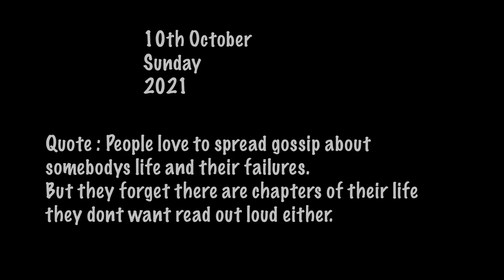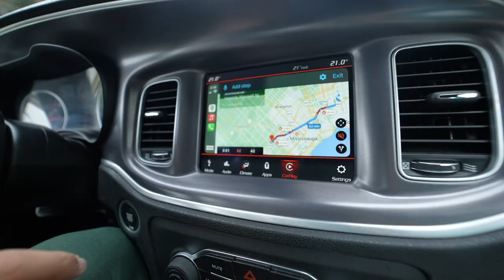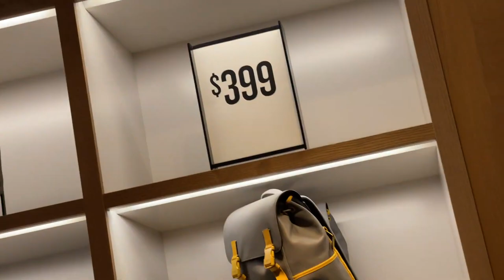THANKSGIVING SALE MAI MAZA AGAYA !! @Mumbiker Nikhil